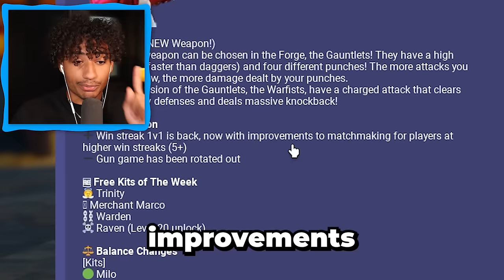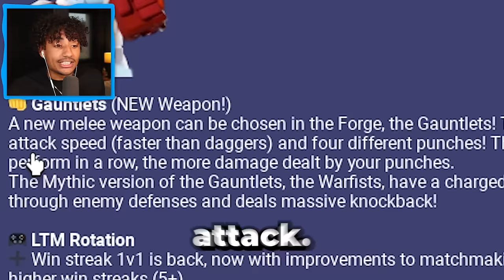BEDWARS DID SOMETHING AMAZING!!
Today we go over the new bedwars update and realize they did something amazing. Make sure you watch the whole video to see what it is.

--Socials--